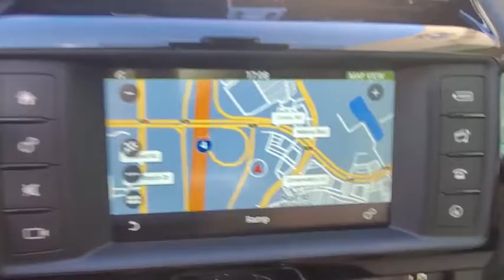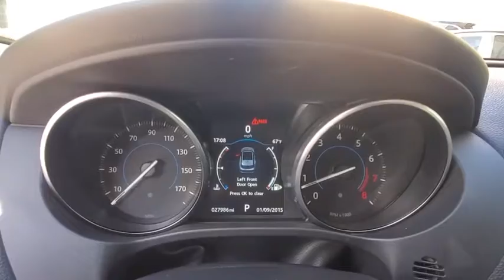2017 Jaguar F-PACE Orlando, Winter park, Clermont, Merritt Island, Tampa, FL JP088857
Polaris White Used 2017 Jaguar F-PACE available in Orlando, Florida at Jaguar Orlando. Servicing the Winter park, Clermont, Merritt Island, Tampa, FL area.
2017 Jaguar F-PACE 35t Premium - Stock#: JP088857 - VIN#: SADCJ2BV3HA088857

Jaguar Orlando
4249 Millenia Blvd

CARFAX 1-Owner, Clean, GREAT MILES 27,975! PRICED TO MOVE $4,300 below Kelley Blue Book! Sunroof, Navigation, iPod/MP3 Input, Premium Sound System, Remote Engine Start, Onboard Communications System, Back-Up Camera, Alloy Wheels CLICK ME!PURCHASE WITH CONFIDENCECARFAX 1-OwnerAFFORDABLE TO OWNThis F-PACE is priced $4,300 below Kelley Blue Book.KEY FEATURES INCLUDENavigation, Sunroof, Panoramic Roof, All Wheel Drive, Power Liftgate, Back-Up Camera, Premium Sound System, iPod/MP3 Input, Onboard Communications System, Aluminum Wheels, Remote Engine Start, Dual Zone A/C, Brake Actuated Limited Slip Differential. Rear Spoiler, MP3 Player, Keyless Entry, Remote Trunk Release, Privacy Glass. Jaguar 35t Premium with Polaris White exterior and Latte/Tonal Stitch interior features a V6 Cylinder Engine with 340 HP at 6500 RPM*. Non-Smoker vehicleEXPERTS CONCLUDEThe 8-speed ZF transmission provides the perfect salt to the pepper of the F-Pace engines, shifting precisely and quickly with no hunting back and forth for the right gear. -KBB.com.BUY FROM AN AWARD WINNING DEALERJaguar Orlando in Orlando, FL treats the needs of each individual customer with paramount concern. We understand that you have high expectations, and as a Jaguar dealer we enjoy the challenge of meeting and exceeding those standards each and every time. Allow us to demonstrate our commitment to excellence!Pricing analysis performed on 10/27/2020. Horsepower calculations based on trim engine configuration. Please confirm the accuracy of the included equipment by calling us prior to purchase.